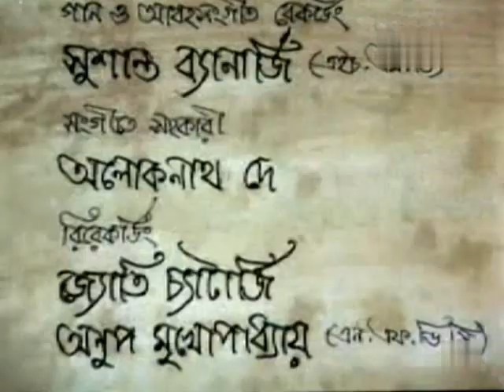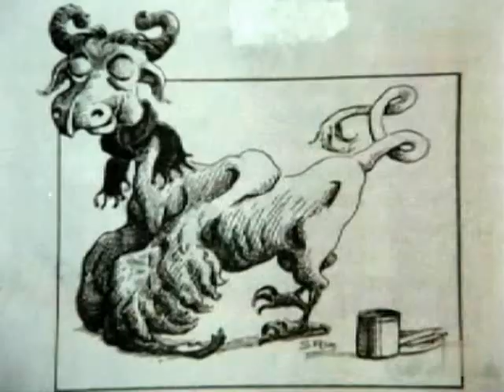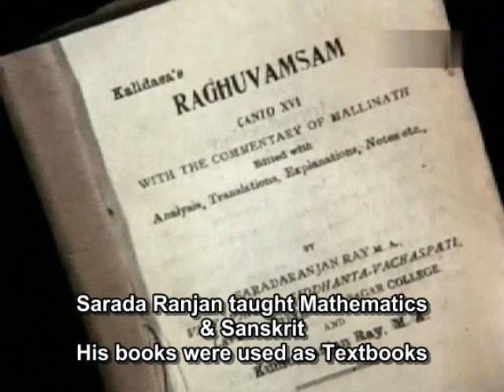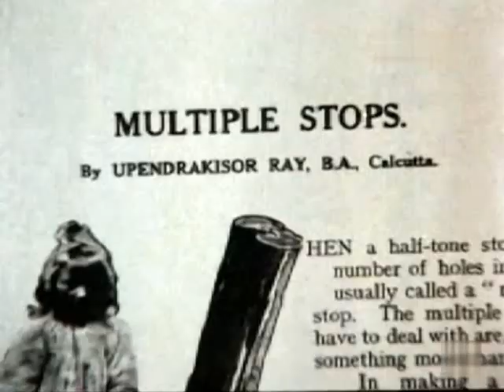Sukumar Ray part1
Sukumar Roy documentary by Satyajit Ray